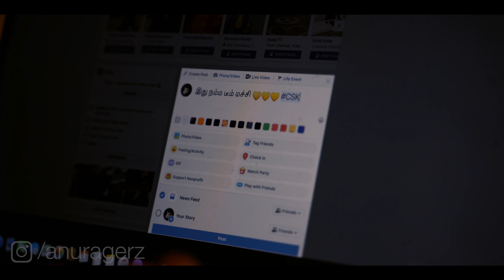CSK Forever | Tribute to Chennai Super Kings | IPL 2021| AnuragerZ Dance Studios | From USA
This year shall not be ours, but that doesn't mean we send our kings without a proper farewell. Here is a small Dance Tribute from USA ChennaiSuperKings fans thanking our heroes for fighting till the end and wishing for a bigger come back in 2021. Win or lose idhunammateammachi CSKForever WhistlePodufromHome.

Choreography : @AnuragerZ
Direction: Gourav Shet & Thyagy Krishnamurthy
Camera: Kenny Bui | SK Creation USA | Editing: PK
Audio Arrangement: Bharat Venkatesan

Dancers: Amol Nikam, Vignesh Ejil, Alekhya Bodke, Raman Chelladurai, Rajesh Ramasamy, Harish Kumar Ravichandran, Ashwini DS, Krishnaveni Ramakrishnan, Nithya Vani, Deekshita Chigullapaly, Arun Swarnam, Priya Sukumar, Shrilaxmi Holla, Banupriya Mohan, Vidya Narayan and Alekhya Chreuvu

Kids Dancers: Vidhur Krishna Raghavendran and Nila Rajeshbabu
Special Thanks: Anirudh Kasturi